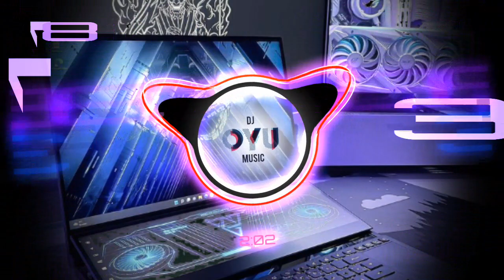MAFERA17 Beaming Dream INTERN17